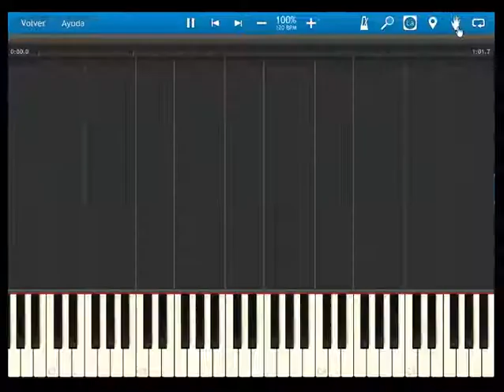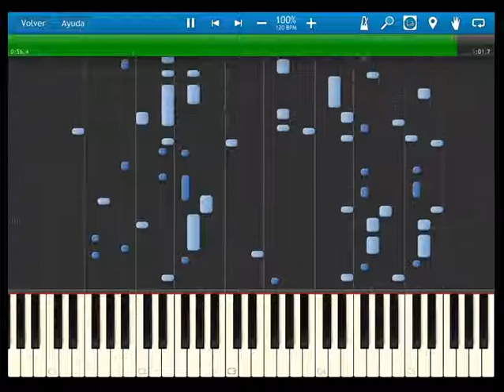Fire Emblem 12 heroes of light and shadow - OST 037 Tearing Shadows - sans intro - SYNTHESIA